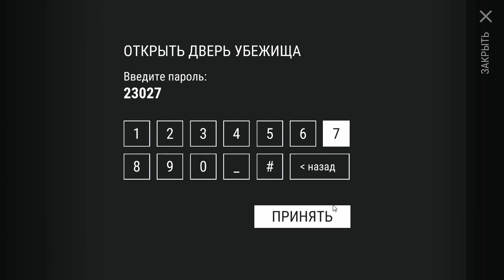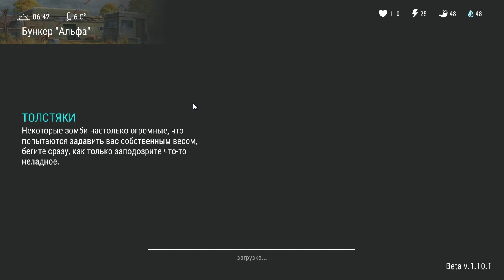Рейд каменной крутой базы выжившего и активация дискеты с координатами. Топ лут Last day on earth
Идем на рейд каменной базы и сходим в бункер активируем дискету с координатами.